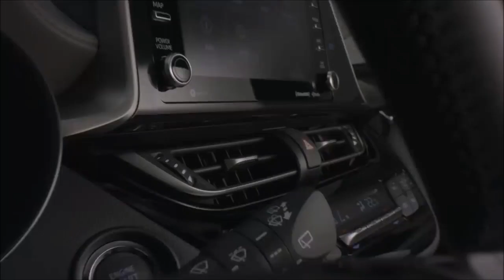2024 TOYOTA CH-R most non-convencial Toyota ever!